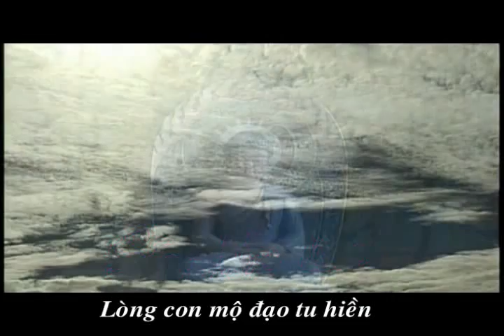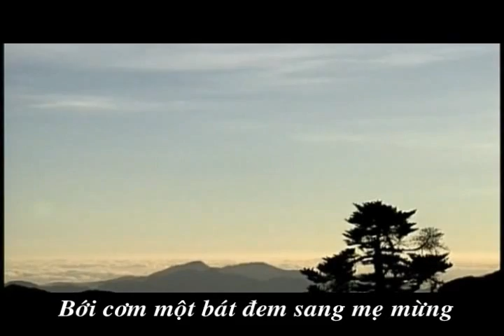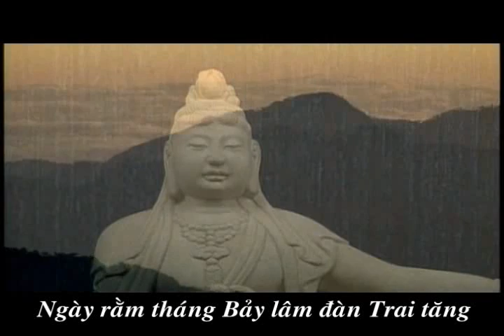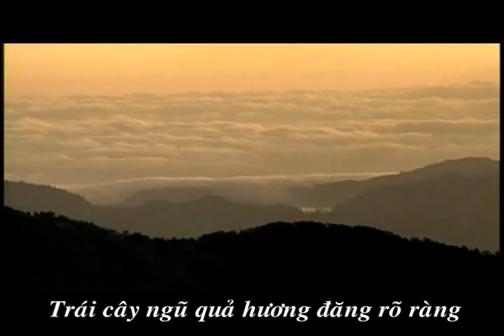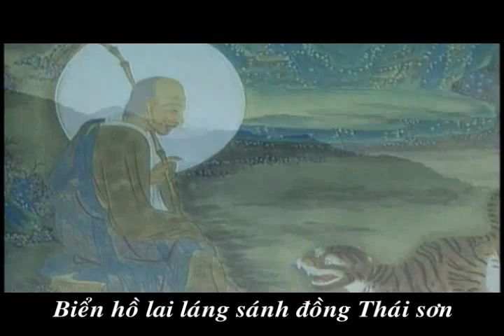Tụng Sám Mục Liên (Có Phụ Đề) - Thầy Thích Trí Thoát tụng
Tụng Sám Mục Liên - Thầy Thích Trí Thoát tụng